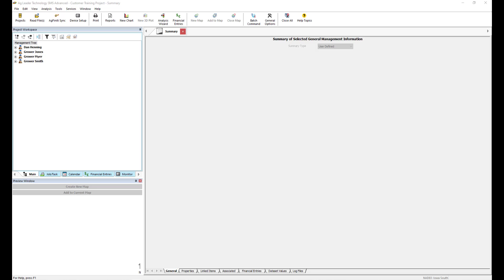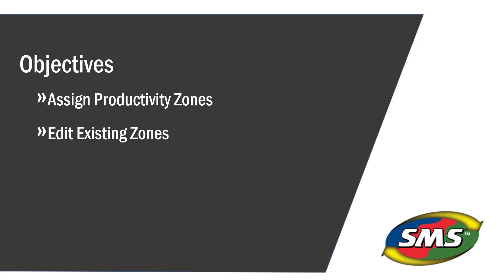Creating Management Zone Layers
Learn how to use the Management Zone Editor tool available in SMS™ Basic and Advanced to create zones based off as-applied data or imagery.